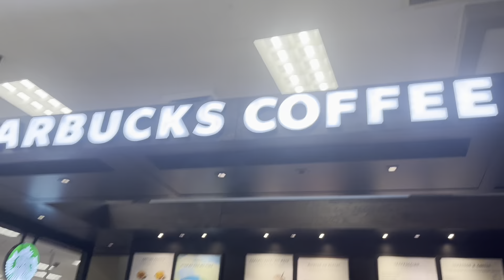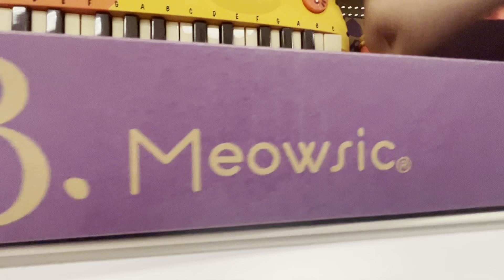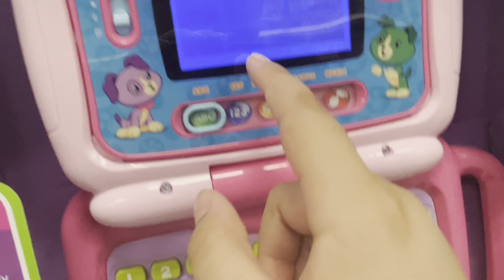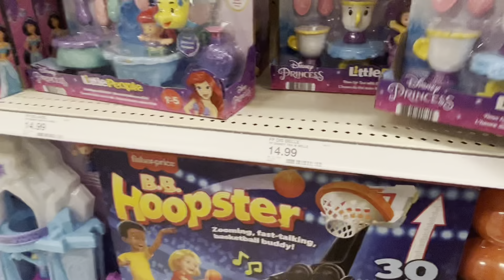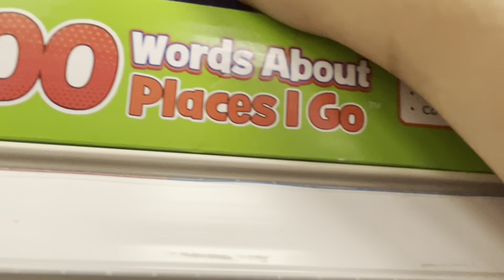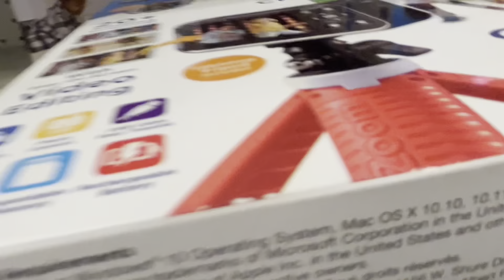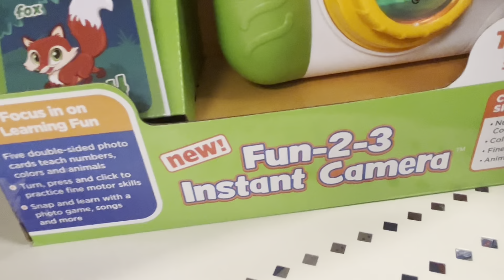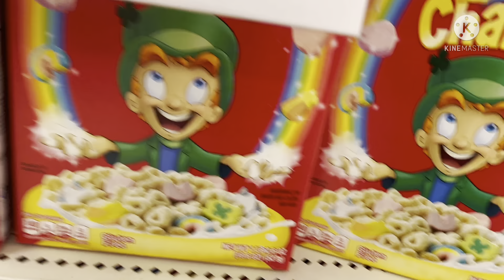Elinor and Friends at Target Toy Hunt White Plains NY Episode 63￼